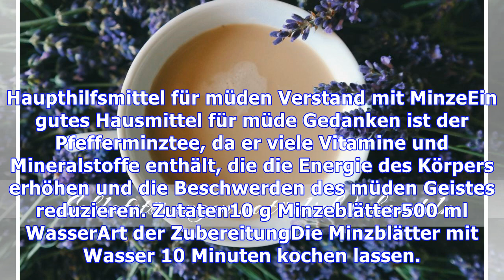Hausmittel für müde Gedanken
Ein ausgezeichnetes Hausmittel für müde Geist ist Avocado, aber Minze ist auch ideal zum Entspannen und gleichzeitig die nötige Energie, um geistige Müdigkeit zu behandeln. Vitamin für müden GeistDas Hausmittel für müde Geist mit Avocado ist reich an Vitaminen, Proteinen und Mineralien, die das Gehirn bei geistiger Arbeit stärken, sowie bei der Energieproduktion helfen, besonders bei Kindern und J...